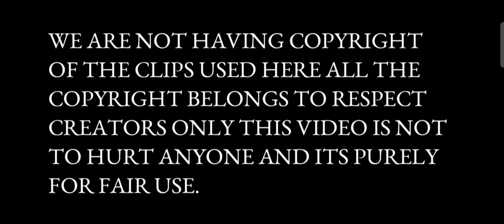കൊച്ചാണ്ടി ഒരു വീരൻ തന്നെ🔥 |Clutches | RISExPain 11 Solo Kills | ഒരു മാസ്സ് കളി| VLT SCRIMS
This is video includes  vlt  tournament Risexblind teams performance. North Indian tournament which is played by team blind for Fnatic. Blind got the chicken dinner with 13 kills and Blind Xpain got the MVP with 11 kills🔥. This is one of the best match that  is played by blind.  Blind xpain  clutch  against  IND squad  in last zone was so crucial for this win. Believe  in Blind ❤

This video is taken from vtl official  caster.